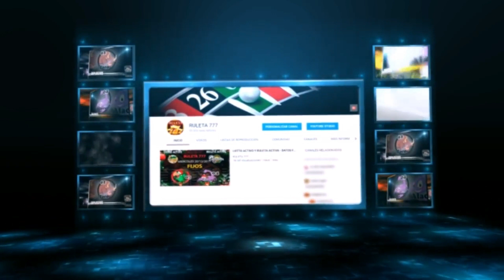DATOS DE LOTTO ACTIVO PARA HOY DOMINGO 9/10/2022 - RULETA 777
DATOS VIP GRATIS para LOTTO ACTIVO Y LA GRANJITA.

Nuestra información está basada en diferentes estrategias que aplicamos en la ruleta americana por muchos años de experiencia, dándonos el mayor porcentaje de aciertos, el cual, decidimos compartir con ustedes de manera gratuita y con la mejor intención, de que ustedes obtengan la mayor cantidad de aciertos.

VAMOS A DISPARAR CON FUERZA CON ESTE ANIMALITO. ÉXITO EN TUS JUGADAS...